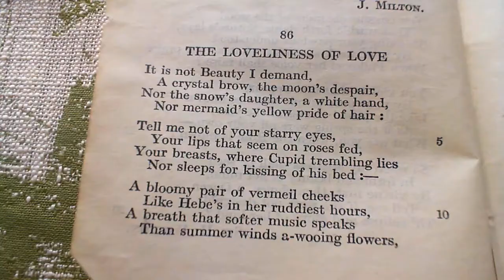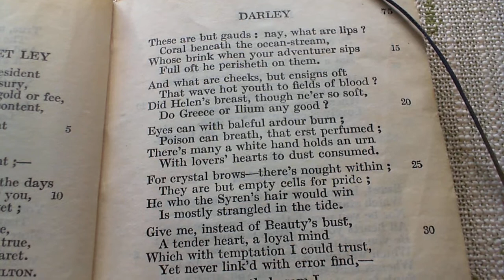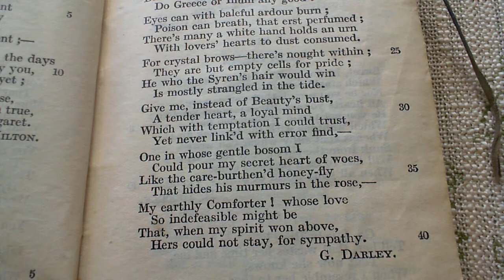The Loveliness of Love - G. Darley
86 The Loveliness of Love
The eighty-sixth poem in the collection.